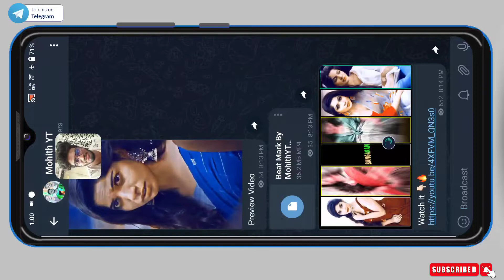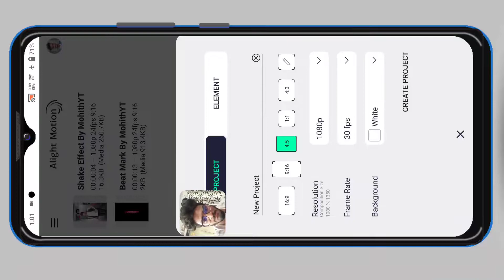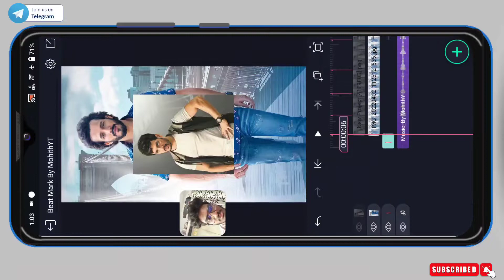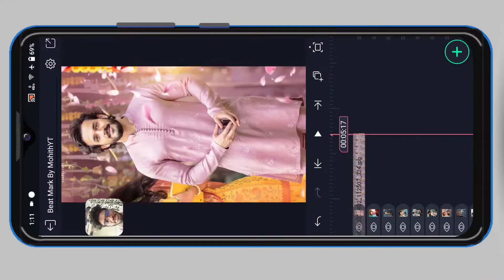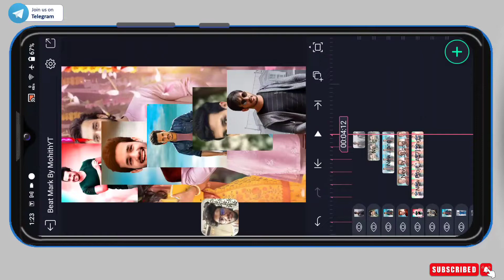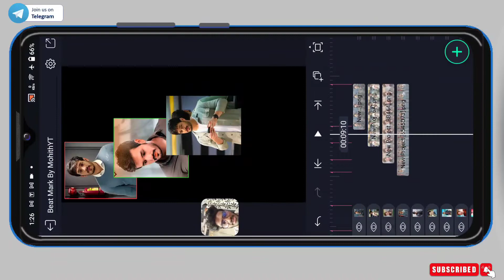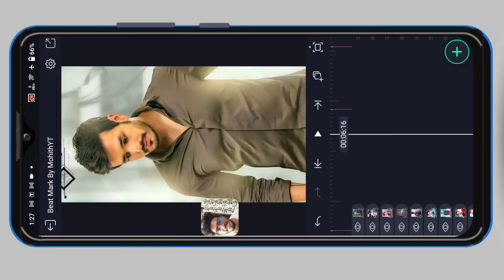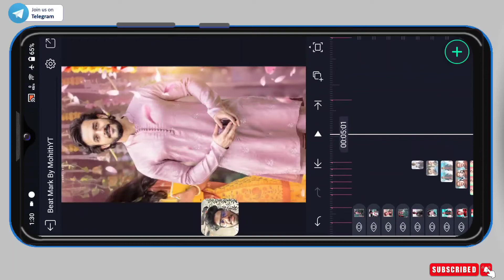Attitude status video editing alight motion | shake effect status editing | attiude status editing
kinemaster video editing
trending video editing in alight motion
lightroom cc,lightroom tutorial,photoshop manipulationPhotoshop new tutorial,Lighroom Mobile Tutorial,How To Change Background in Lighroom,Lighroom Full Unlocked,How To Use Mix Tool,Lighroom Unlimited Preset download,Lr Mobile Tutorial,Best color effect app,How to dark background editing in lightroom,Light Room Photo Editing Tutorial In Telugu,Light Room cc,photo editing apps for instagram,latest apps for editing

Note : Images used in this video thumbnail belongs to respected owners, not mine.Thanks to them. NO COPYRIGHT

INFRINGEMENT INTENDED.